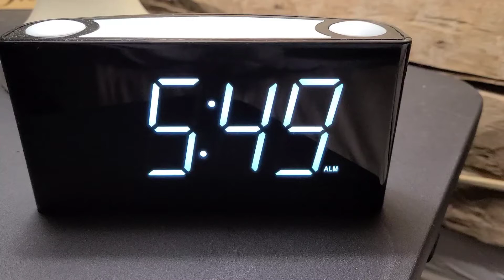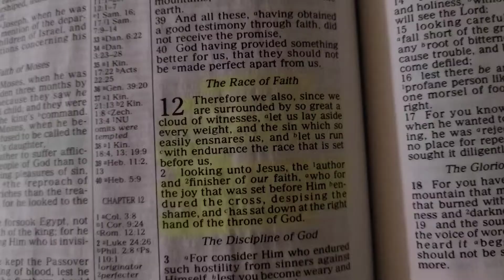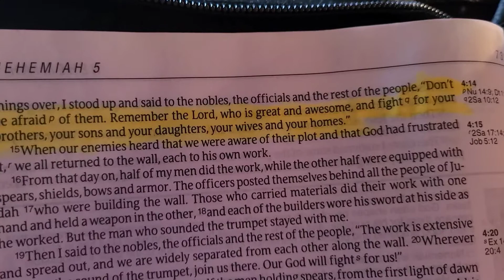SepTIMBER 21st! 🏈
ORIGINAL Super SepTIMBER video!

Feel free to join us ANYTIME in September!

SepTIMBERs... (thank you for praying for us!)

*If you are not on this list and you want to be PLEASE let me know!*

Jill
Cassie
Britney
Joyshew
Kimberly
Amy
Jackie
Darlene
Susan
Bonnie
Katie
Sophia
Emily (me 😁)
Angie
Maggie
Eryn
Lisa
Karen
Joy Riley
Jenn
Emily
Anna
Ami